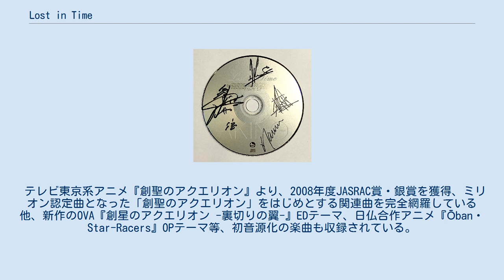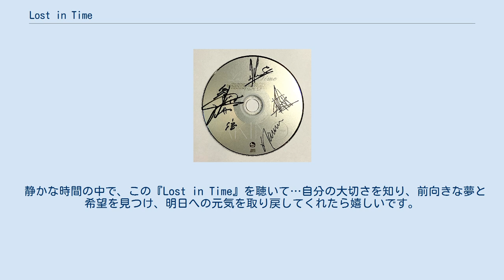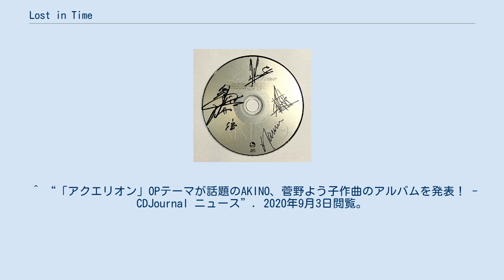Lost in Time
AKINO・bless4のサイン入りCD 『Lost in Time』(ロスト イン タイム)は、AKINO from bless4の1枚目のオリジナルアルバム。
2007年11月7日にFlyingDogから発売された。
 2005年、1stシングル「創聖のアクエリオン」でbless4よりソロデビューを果たしたAKINO from bless4の初アルバム。
菅野よう子完全プロデュースアルバムでもあり、全楽曲にタイアップが付いている。
 テレビ東京系アニメ『創聖のアクエリオン』より、2008年度JASRAC賞・銀賞を獲得、ミリオン認定曲となった「創聖のアクエリオン」をはじめとする関連曲を完全網羅している他、新作のOVA『創星のアクエリオン -裏切りの翼-』EDテーマ、日仏合作アニメ『Ōban・Star-Racers』OPテーマ等、初音源化の楽曲も収録されている。
 また、アルバム内全ての楽曲の歌詞に愛の言葉が入っている。
 ジャケットには、AKINOが背中に天翅の羽根を付けた写真が使用されている。
また、羽根の片方に赤くライトアップが施されており、『創聖のアクエリオン』のオマージュのようになっている。
 CDジャーナルは、「バリエーション豊かな歌声と惹きつけられる表現力を発揮した、フレッシュなポテンシャルあふれる1枚。ダイナミックなアニメの作品観そのままを再現している」と評した。
 累計売上枚数 / 2.5万枚 CD 創聖のアクエリオン [4:44] ニケ15歳 [4:46] Chance To Shine [5:45] 荒野のヒース [5:44] Go Tight! [4:41] プライド〜嘆きの旅 [4:36] 素足 [4:55] Genesis of Aquarion [3:12] 今までbless4の一員として活動していましたが……今回、初ソロアルバムをリリースする事になり、ひとり（ソロ）として歩む事への不安がいっぱいありました。
 しかし、それ以上に目には見えない素晴らしい経験をする事が出来ました。
 今の時代、若者に限らず多くの人が将来に不安を持ち、人生に目標を持つ事が出来ないでいます。
 静かな時間の中で、この『Lost in Time』を聴いて…自分の大切さを知り、前向きな夢と希望を見つけ、明日への元気を取り戻してくれたら嬉しいです。
 — AKINO、『Lost in Time』ブックレットより ※アルバム内の受賞曲 Performed by AKINO 2007年12月14日、本作の発売を記念したシークレットライヴが開催された。
 ^ “AKINO from bless4 | Lost in Time | FlyingDog”. 2020年9月3日閲覧。
 ^ “「アクエリオン」OPテーマが話題のAKINO、菅野よう子作曲のアルバムを発表！ - CDJournal ニュース”. 2020年9月3日閲覧。
 ^ “AKINO from bless4 / Lost in Time - CDJournal”. 2020年9月3日閲覧。